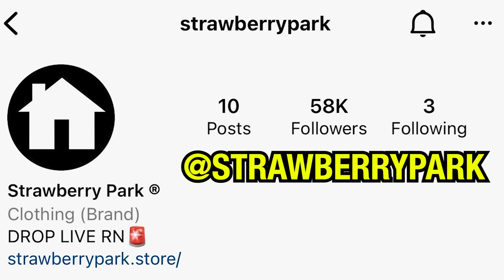People Tell Their Crush They Like Them